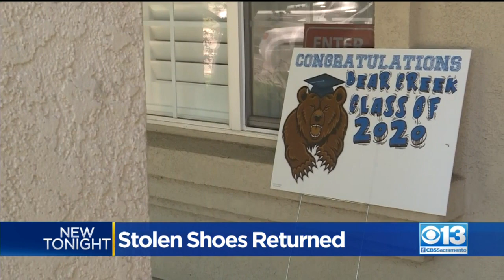Stolen Shoes Returned To Bear Creek Senior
They may not be ruby red, but a Stockton teen's sparkly slippers are back in her hands again, days after someone stole them off her family's doorstep.